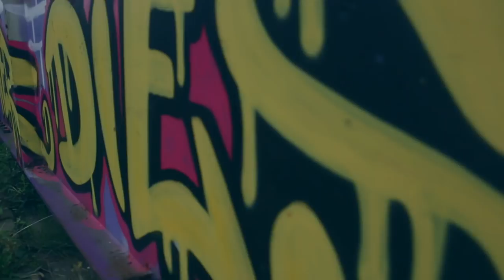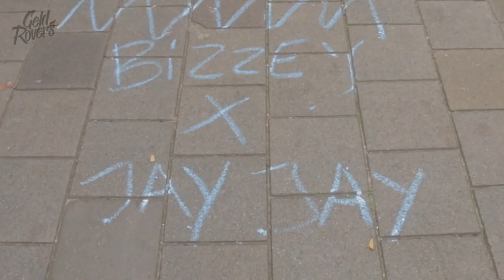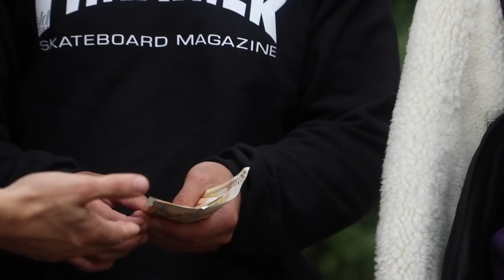Lijpe weddenschap met BIZZEY & JAYJAY voor €200,- | GELDROVERS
In de eerste aflevering van Geldrovers gaan Martijn en Niels de strijd aan met Bizzey & JayJay. En dat voor maar liefst twee barkie!!!